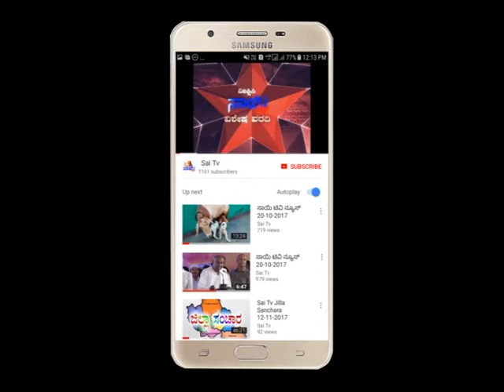Sai Tv News Mandya - 02-08-2019